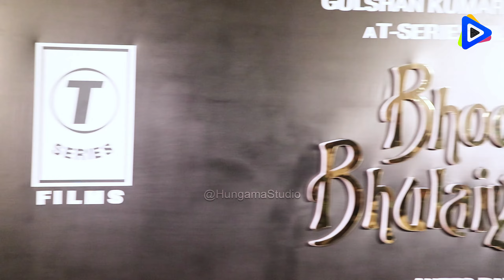Madhuri Dixit, Kartik Aaryan and Vidya Balan FUNNY Moment At BHOOL BHULAIYAA 3 Success Party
Hungama Studio: Your Trusted Source of Exclusive Bollywood News, Bigg Boss Update, Bigg Boss Promo, Bollywood Update, Hindi TV Show & TV Serial News & Promo, Celebrities Interviews, Breaking News, Sports, Gossips, Preview, Coverage, Entertainment & Exclusive Segments With Your Favorite Celebrities!